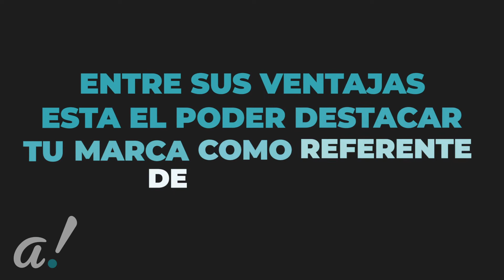¿Qué es el copywriting?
¿Sabías que crear buenos textos te ayuda a vender más? 🤔
Descubre qué es el copywriting y por qué es importante para tu negocio. 📖✍🏻